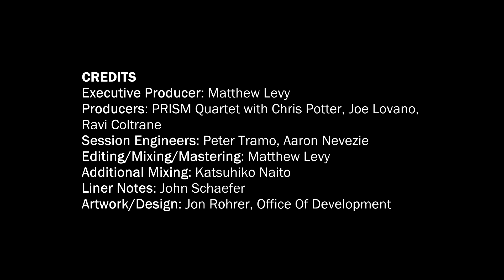Forbidden Drive Trailer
Forbidden Drive by Matthew Levy
Single from Heritage/Evolution, Volume 2

PRISM Quartet and Joe Lovano

Matthew Levy’s Forbidden Drive is named after and inspired by a trail that runs along Philadelphia’s historic Wissahickon Creek near his home. Levy writes, “I tried to capture the creek and surrounding park’s moods, which shift dramatically within a single day and across the seasons. Its towering trees and rolling hills convey a sense of majesty and motion. Late at night, dimly lit lamps along the trail illuminate creepy, gargoyle-laden fountains under tangles of vines. One winter, its trees were encased in ice, transforming the park into a kind of glistening diamond forest. The work features the Grammy-winning Joe Lovano as a musical explorer, responding to Forbidden Drive and its many treasures in a solo part that is almost entirely improvised.

“Forbidden Drive is a place where people gather to connect to the natural world. For me, it is also an outdoor refuge where I’ve marked important milestones in my life, from mourning the passing of my parents to proposing to my wife and celebrating the birth of our daughter. In this music, I sought to memorialize the Wissahickon’s beauty, mystery, and abundance.”

Record Label / Catalogue Number:
XAS 114